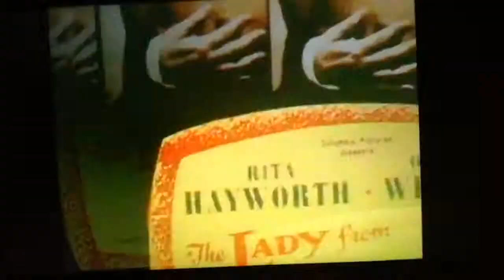Jean Michel Jarre kichanie na koncercie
Jean Michel Jarre jest dzisiaj bardzo chory, bo on non stop kicha i mówi: "na zdrowie!" I "Dziękuję!"